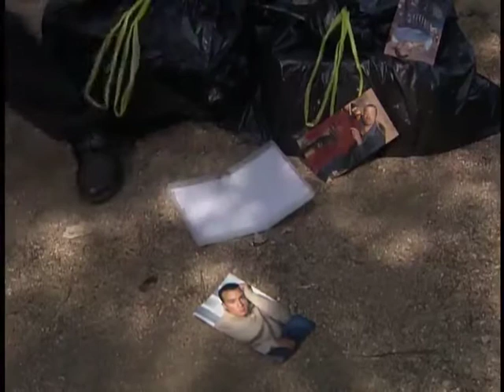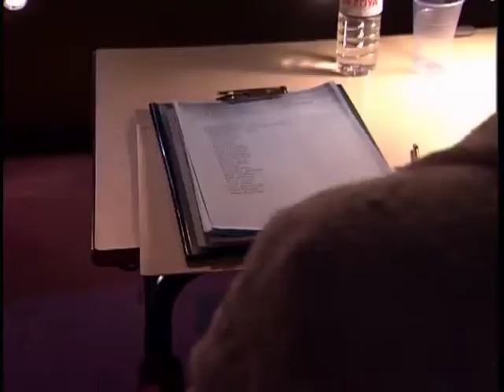Un Dos Tres Saison 5 Episode 19 L'inconnu